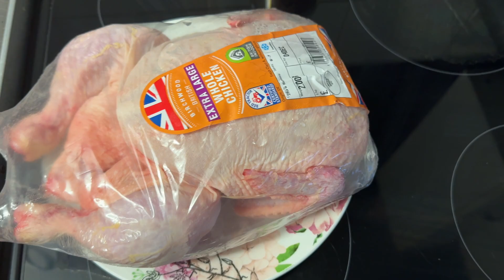Welcome to our weekend Vlog - Day In The Life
Welcome to ur weekend vlog. I hope you all had a happy and safe weekend!!